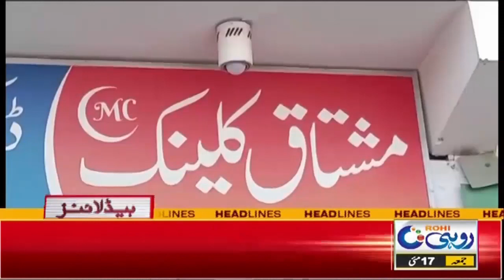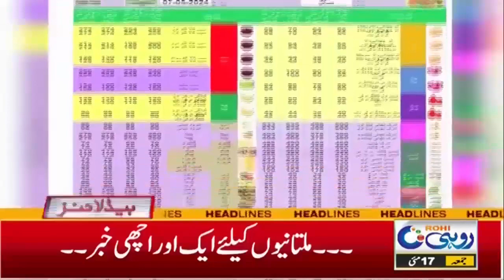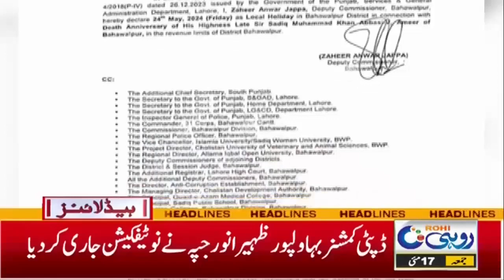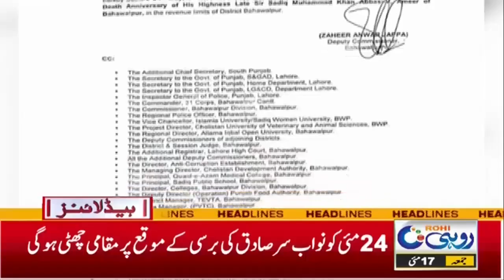Great News, Inflation Has Stopped | 3Am News Headlines | 17 May 2024 | Rohi